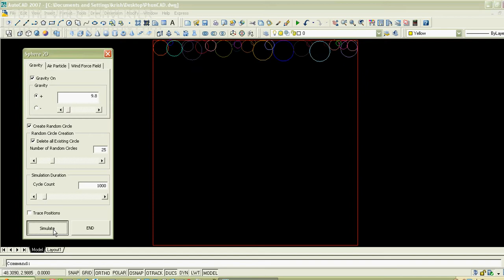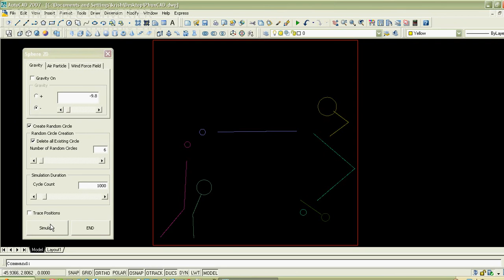PhunCAD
Earlier I had integrated BOX2D Physics Engine API ( C++ ) with AutoCAD , but it was using ObjectARX , and thus lots of pointers , all though I did not used custom entity.

But this time, I made it with AutoCAD VBA. So no pointers involved. Pure VB 6.0 syntax and thus easy to learn who wants to learn.

Unfortunately it runs very very slow on 64 bit AutoCAD ( known fact ).